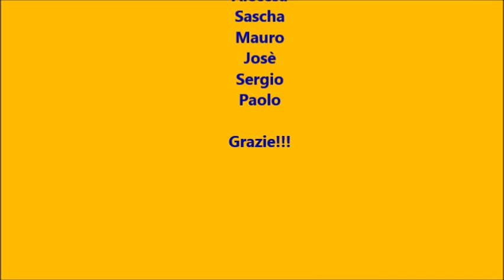cycling - sjcam sj 5000 plus action cam - rtg 013 - climb monte scalambra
climb monte scalambra